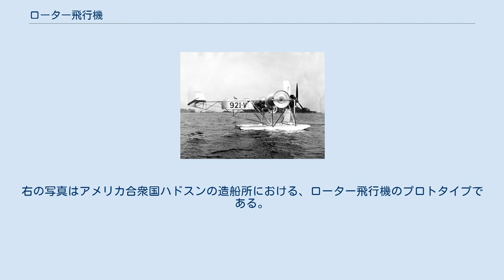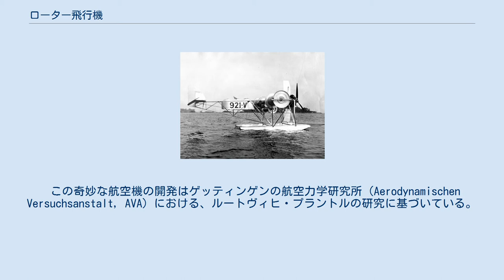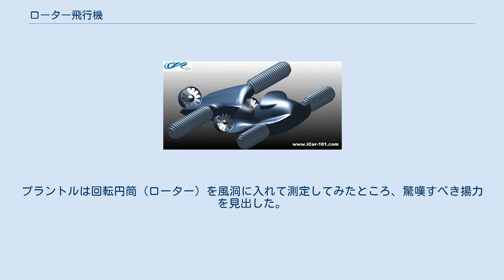ローター飛行機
アントン・フレットナーのローター飛行機 'iCar 101 Ultimate 飛行バイク ローター飛行機（ローターひこうき、独：Rotorflugzeug、英：Flettner airplane/Rotor airplane）とは重航空機の一種で、通常の固定翼の代わりに回転する円筒（フレットナーのローター）を備え、マグヌス効果によって揚力を得て飛行する。
 アントン・フレットナーが発明したローター船ブッカウ号（別名バーデン・バーデン号）は、1926年5月9日、大西洋の横断に成功してニューヨークに到着し、注目を集めた。
ローター飛行機の開発はそれに刺激を受けて始まった。
右の写真はアメリカ合衆国ハドスンの造船所における、ローター飛行機のプロトタイプである。
当時、ドイツでも同様の開発が進められていた。
 この奇妙な航空機の開発はゲッティンゲンの航空力学研究所（Aerodynamischen Versuchsanstalt, AVA）における、ルートヴィヒ・プラントルの研究に基づいている。
プラントルは回転円筒（ローター）を風洞に入れて測定してみたところ、驚嘆すべき揚力を見出した。
ローターは固定翼面の十倍もの揚力を発生したのである。